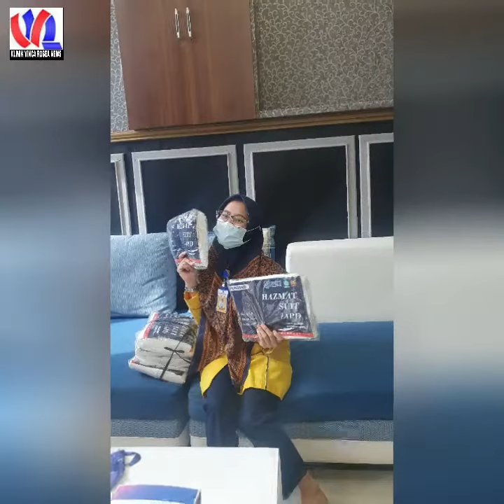Klinik Vinca Rosea Lhokseumawe Menyediakan Alat Kesehatan Pendukung Protokol Kesehatan